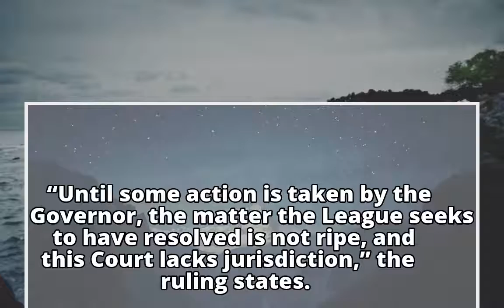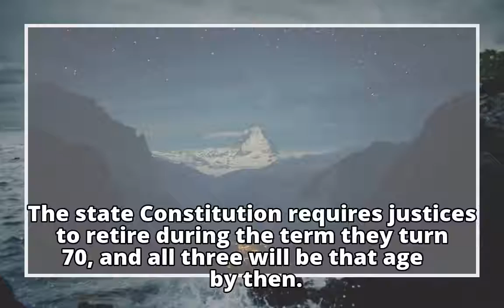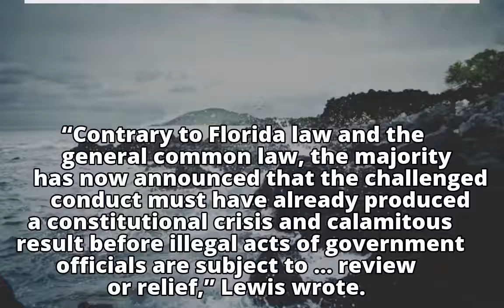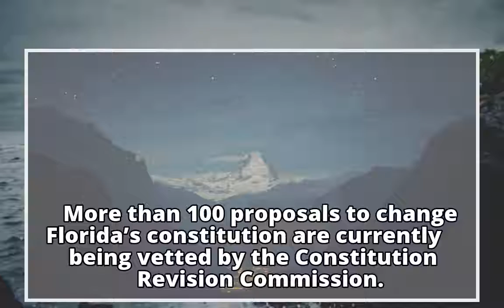Florida Supreme Court dismisses judicial appointments case